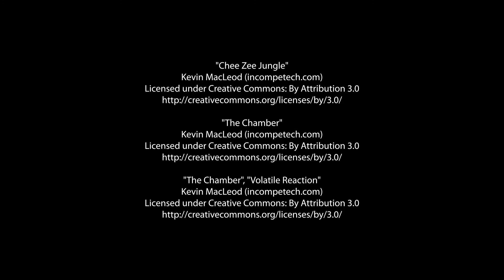THE TRUE TREASURE | Make It Together!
"The True Treasure" by Evie K. (10, Highlands)

Directed and Starring: Shyaporn Theerakulstit
Produced by: Jake Oliver

ABOUT MAKE IT TOGETHER!
Make It Together! is a new national script-to-video project designed to bring young writers’ imaginations from the page to the theatrical screen. Each week Middletown Arts Center will be accepting scripts from young playwrights to be realized, rehearsed, and produced by a team of professional directors, actors, and designers collaborating on Zoom, culminating in the sharing of a professionally edited short film online, both on Middletown Arts Center's and the Make it Together! platforms.

Join us as we imagine, create, and Make it Together!